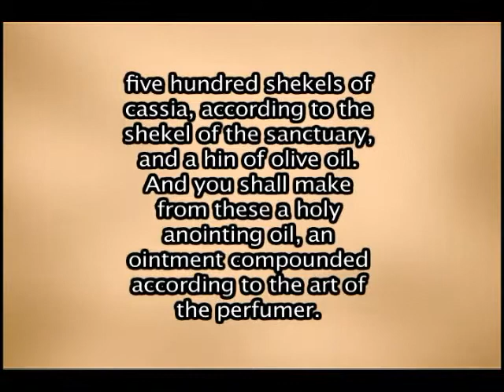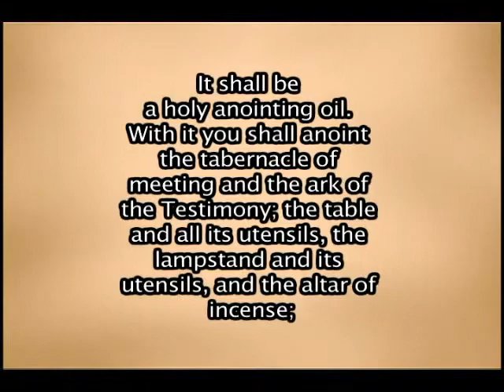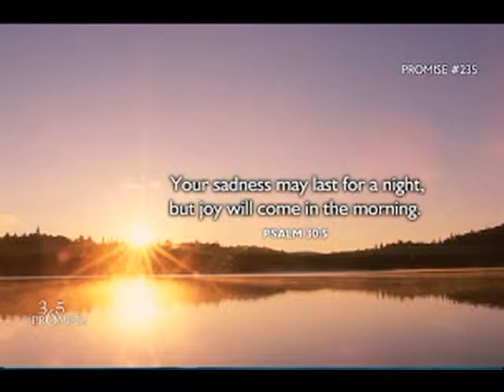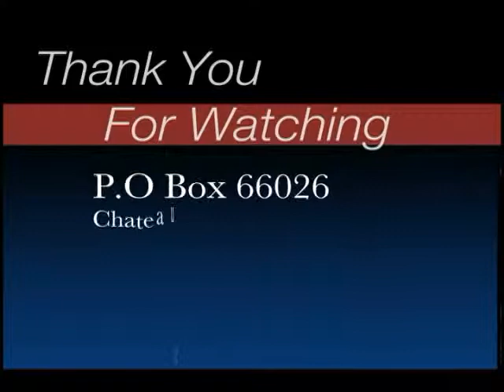Hanukkah Special Part 2